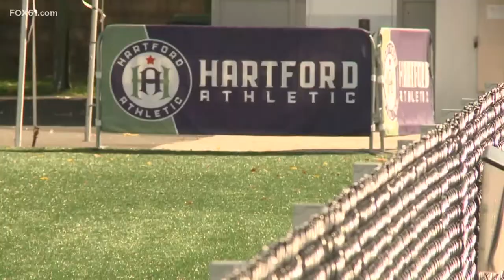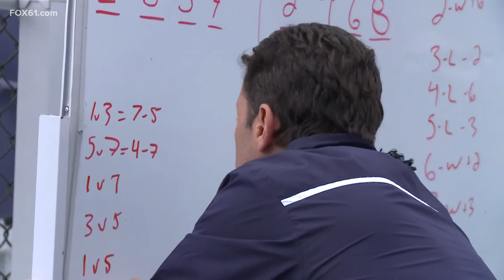Hartford Athletic Head Coach Tab Ramos returns to World Cup with Telemundo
Ramos guided the U.S. to four straight Under-20 World Cups and was an assistant to former head coach Jürgen Klinsmann with the national team at the 2014 World Cup.